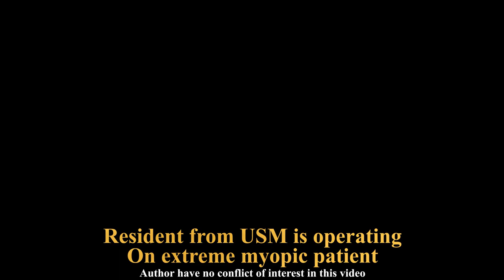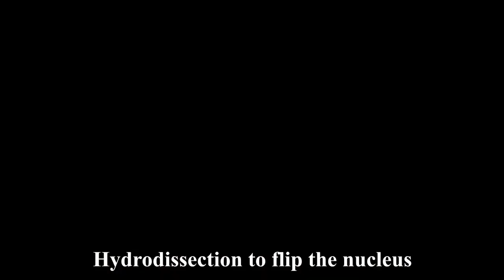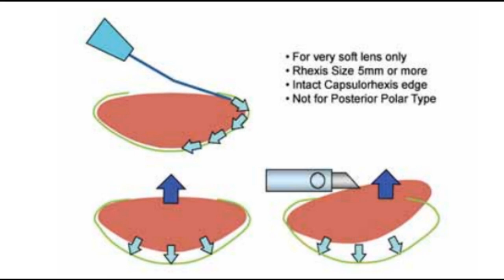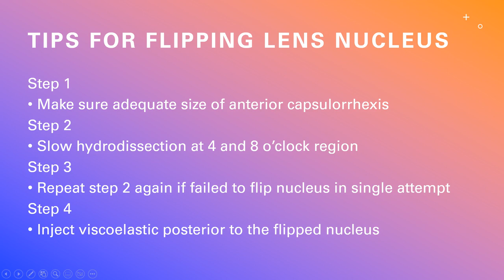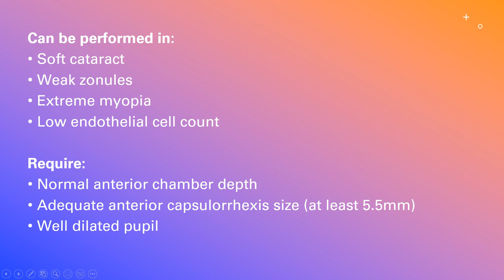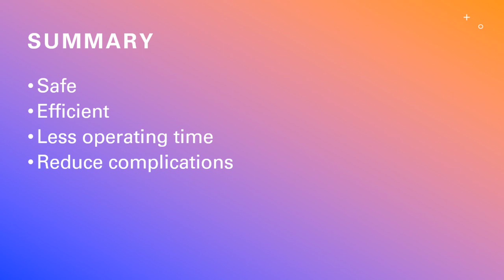Phaco flip and chop technique – a good technique to master in cataract surgery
BOSS Cataract Video Festival 2022
Young Ophthalmologist Section - Winner
Submitted by Dr Jason Allan Cheah Seng Soon